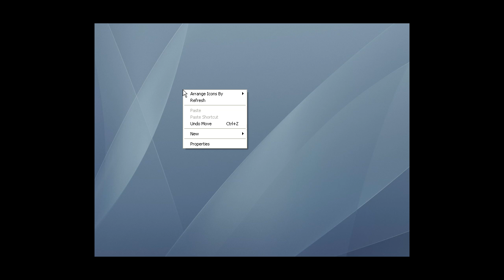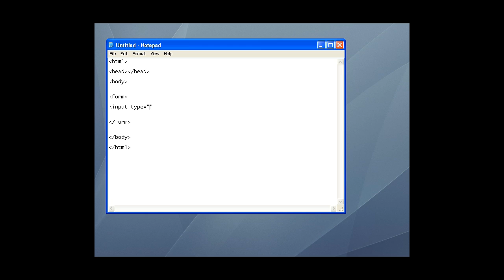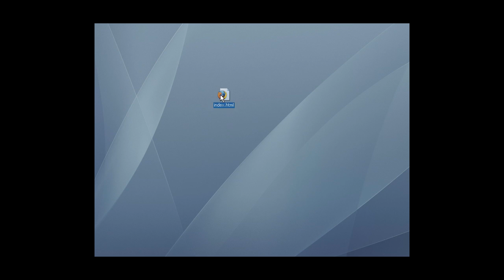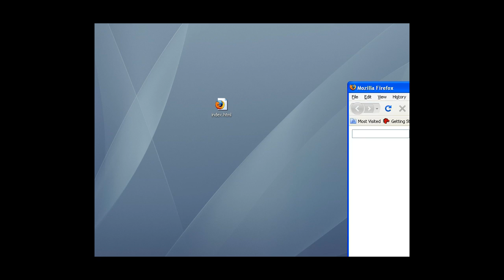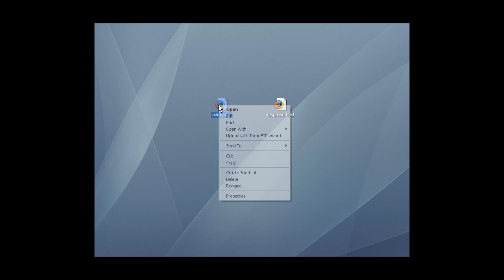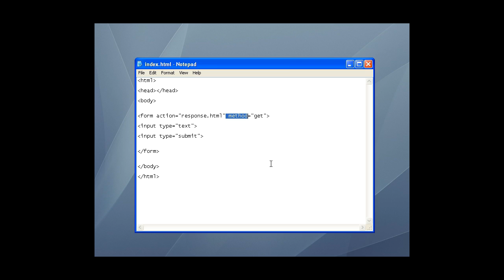HTML Forms Basics Part 1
In this first video of a 3 part series, we go over some of the very basics of an HTML form.